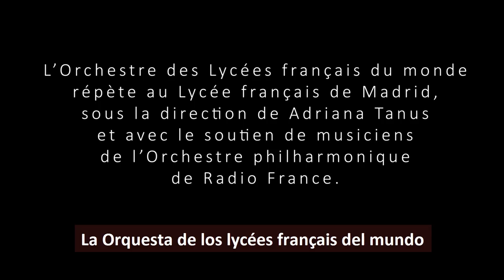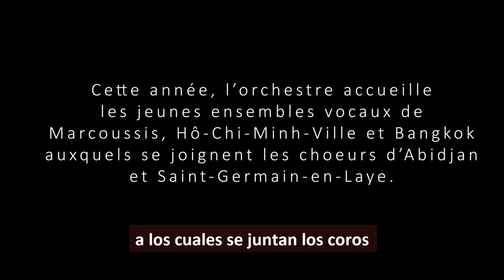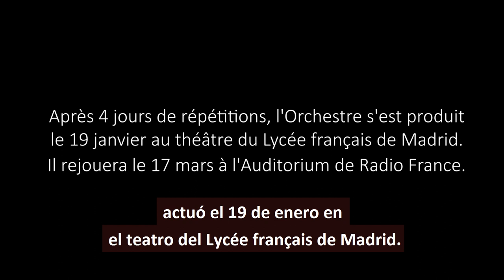Dans les coulisses de l'orchestre des lycées français du monde-Concours Diplay -Prix "reportage" -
Dans la catégorie "reportage", voici le film récompensé par la Direction de la Communication et de la Presse du Ministère de l'Europe et des Affaires étrangères.
Ce reportage a été produit par l'Ambassade de France en Espagne.

Le concours "Diplay" a pour vocation de récompenser les meilleures vidéos réalisées par les postes à l'étranger en 2018.

Instragram : @francediplo